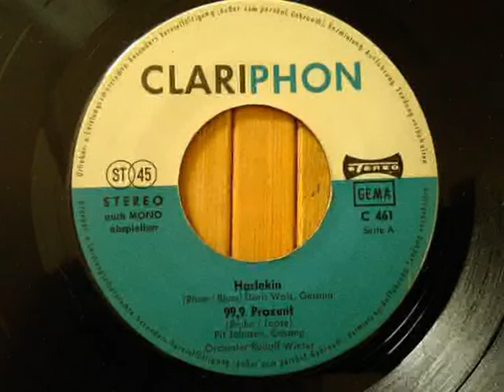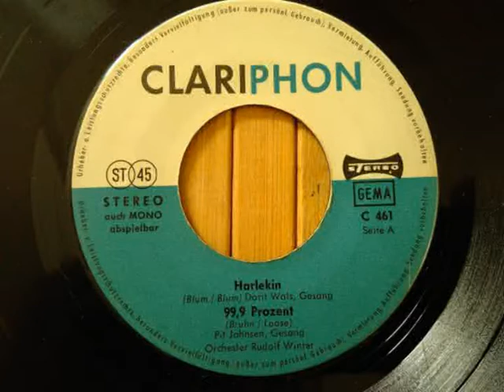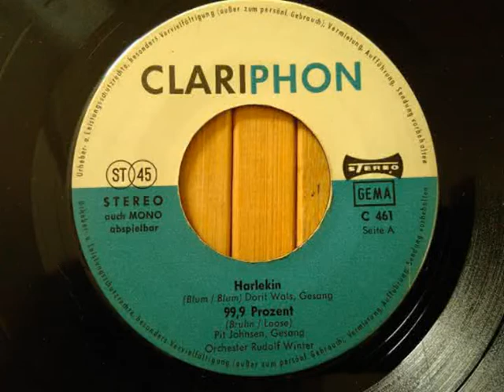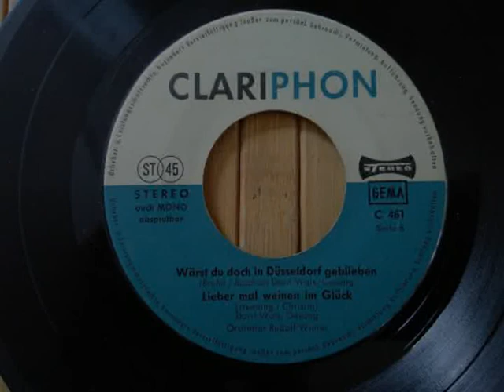Dorit Wals und Orch. Rudolf Winter - Harlekin/Wärst Du doch in Düsseldorf geblieben/Lieber mal weine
1970

0'00 Harlekin
2'13 Wärst Du doch in Düsseldorf geblieben
4'43 Lieber mal weinen im Glück